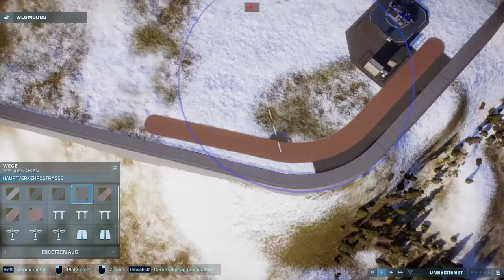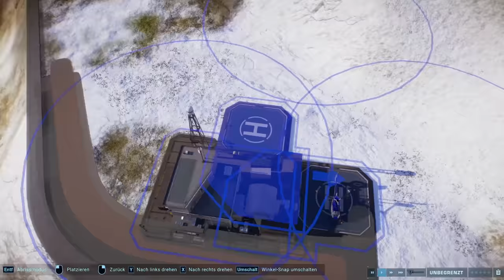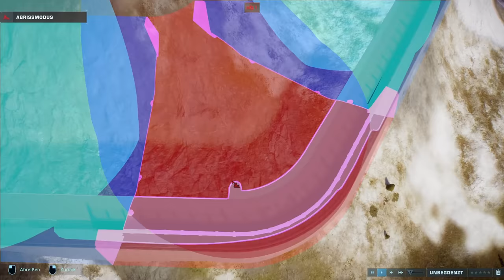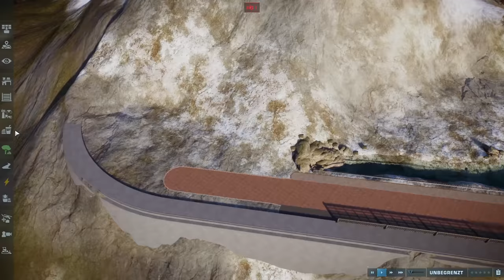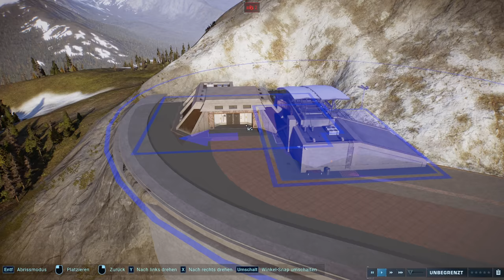EINGANGSBEREICH AUF EINEM BERG! | MOUNTAINS OF ALASKA #01 [Speedbuild] - Jurassic World Evolution 2